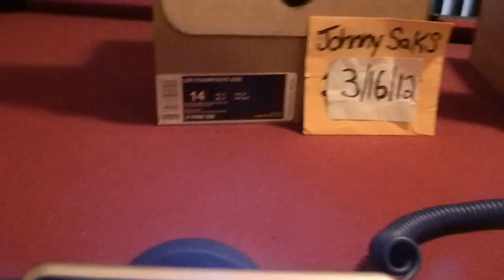Nike Air Foamposite One "Electrolime" & Air Jordan 10 "Stealth" Review